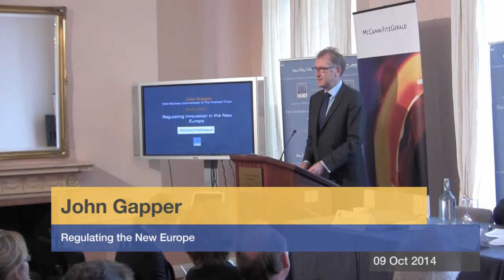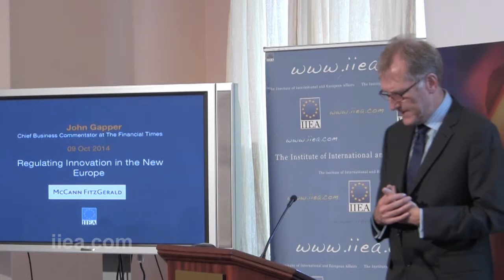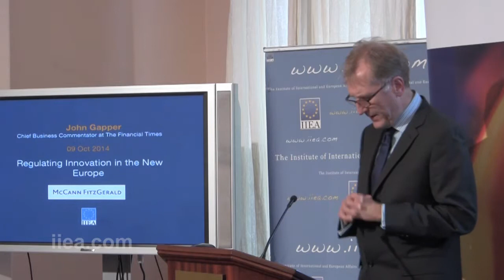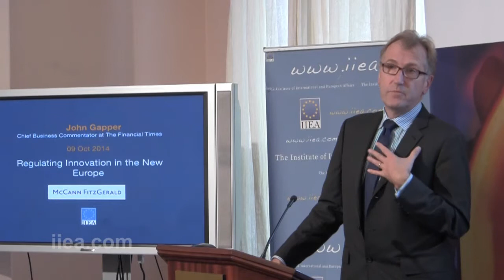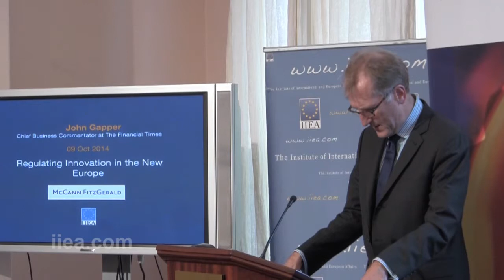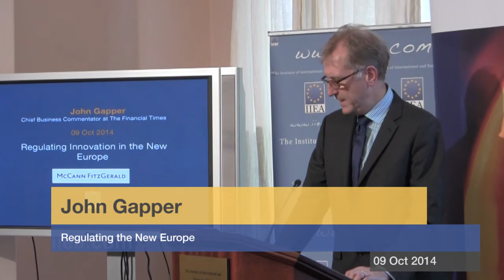John Gapper - Regulating the New Europe - 09 Oct 2014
About the Speech:

In his address Mr. Gapper gave a tour d’horizon of the current national and European laws that regulate technology and innovation, ranging from court decisions on Uber and Google to tax regimes intended to encourage foreign direct investment and entrepreneurship. He discussed the best ways to encourage innovation and allow new enterprises to challenge incumbent industries. Mr. Gapper considered the widespread belief that Europe tends to protect incumbency and is less open to innovation than the US, questioning whether this is fair and what would be the right approach.

This is the third event in the IIEA-McCann FitzGerald series on New Models of Regulation.

About the Speaker:

John Gapper is Associate Editor and Chief Business Commentator with The Financial Times, and is the Founding Editor of the newspaper’s Op-Ed page. He is recognised internationally as business and financial commentator with a unique global perspective. He is the author of How to be a Rogue Trader and co-author of All that Glitters: The Fall of Barings. He has also written a financial novel entitled A Fatal Debt.